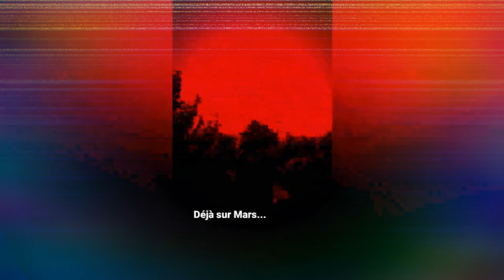Thomas Pesquet aux Télé meilleurs passages de l'interview donné le 12/11/2021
Thomas Pesquet meilleurs passages de l'interview donné aux télé le vendredi 12 Novembre plus scénario à la HNSo.